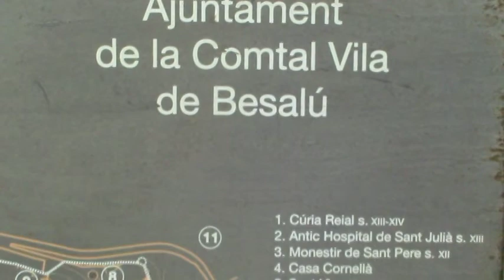2014 02 18 Besalú Película